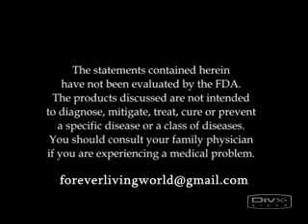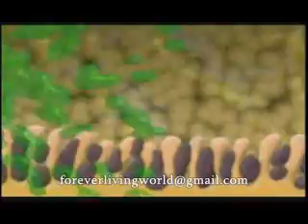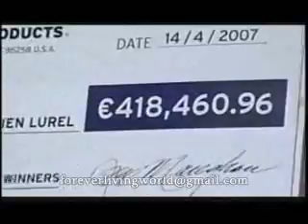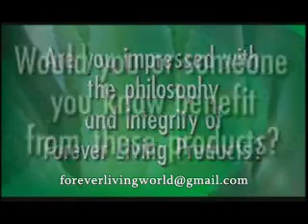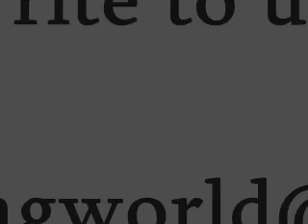FOREVER LIVING PRODUCTS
We help people build significant incomes so that they can take control of their lives. We work with an ethical, solid, international company dedicated to helping people improve their financial situation.

If you are the kind of person who wants to get more out of life and believe you are worth more than your current career options offer you, then contact us for more information.

We provide all the support and training required.

What is your main priority?

* Extra income

* Financial independence

* Your own business

* More time and freedom

* Family friendly work hours

* Achieve your potential

* Helping Others

* Secure retirement income